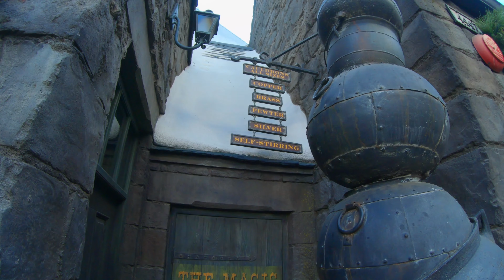Universal Studios | November 2019 🇺🇸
Our day at Universal Studios in Hollywood.

=GEAR=
Camera:  GoPro HERO 7
Editing:  LumaFusion